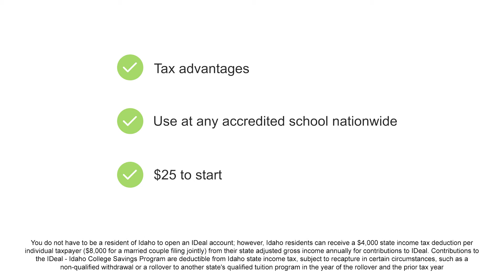IDeal graph video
We asked Idaho 6th graders and their parents to guess what the cost of attending an Idaho higher education institution in 6 years; when they are ready to attend.   See how their responses graph out!